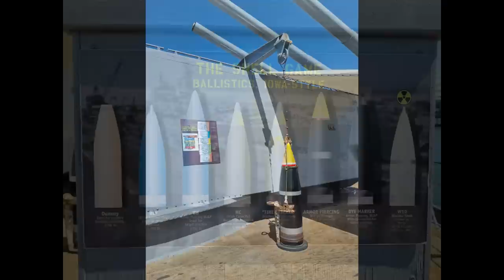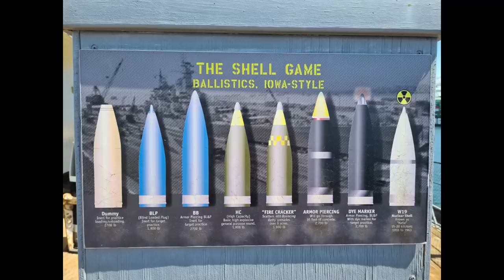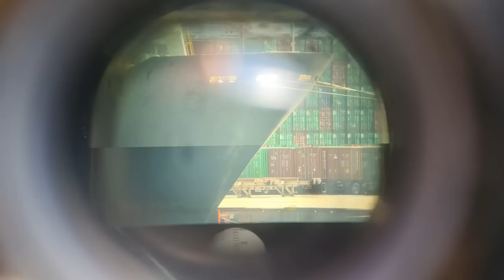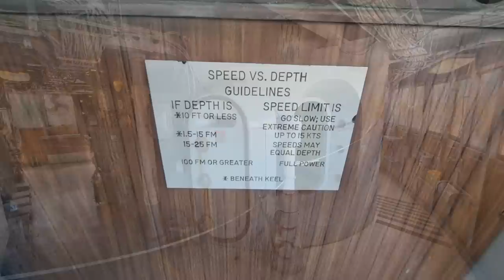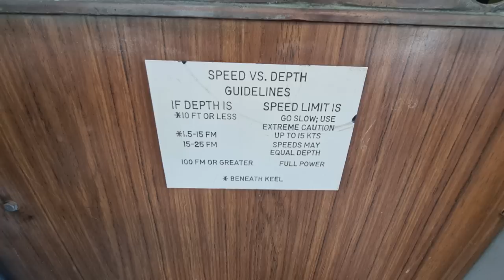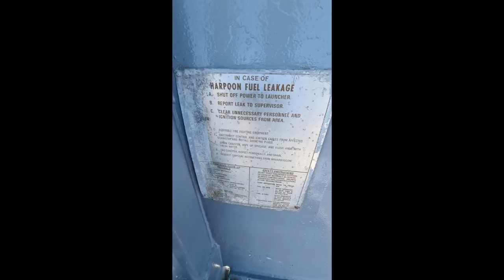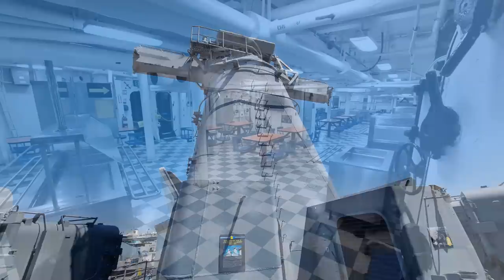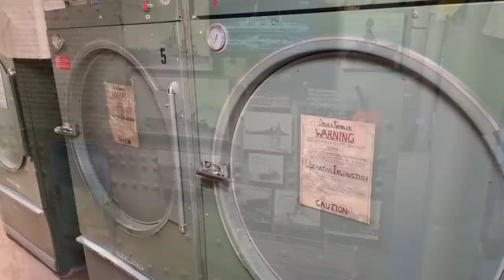USS Iowa - First of the Fast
Today we take a look at the USS Iowa, now home ported in Los Angeles, the first of Iowa class!